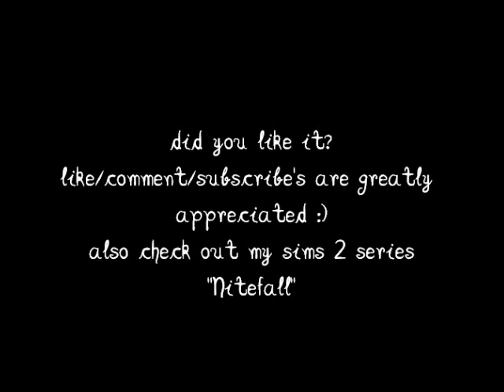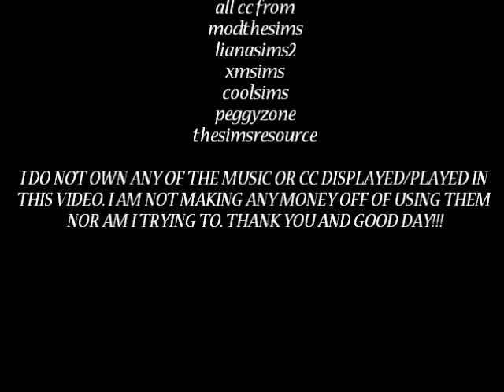Nervous Subject and Circe Beaker - Sims 2 Movie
Circe Beaker got pregnant a year ago with Loki's child. On maternity leave, she got to spend some time with Nervous Subject, who had oddly enough been harboring love for her all this time. He was there for her while Loki was not, and this made Circe realize how unhappy she was - both with her marriage and with her hair. So, she dyed it brown and got extensions. Oh and her and Nervous got married.This is the start their life story :)